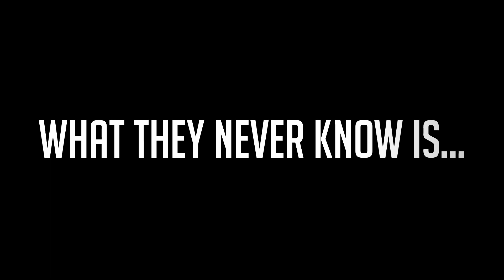Letdown - "Spotlight" Animated Lyric Video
Thanks for the support on the last one